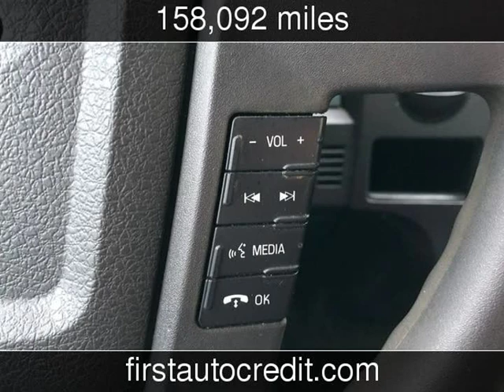2012 Ford F-150 XL Used Cars - Jackson ,MO - 2019-12-27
See more details about this used car This 2012 Ford F-150 XL with 158,092 miles is for sale at First Auto Credit.